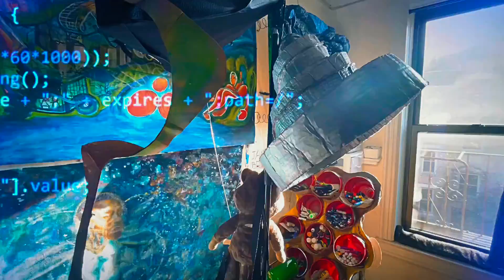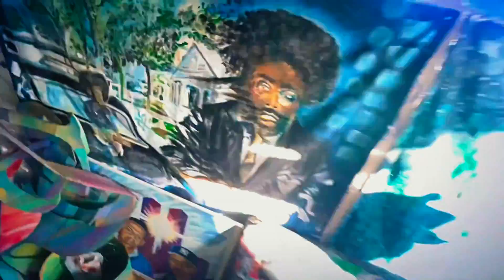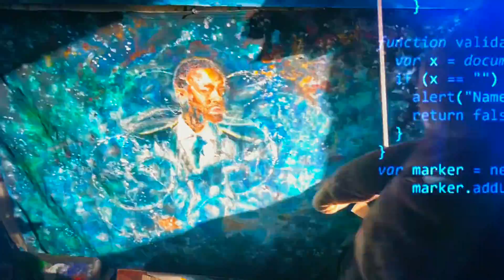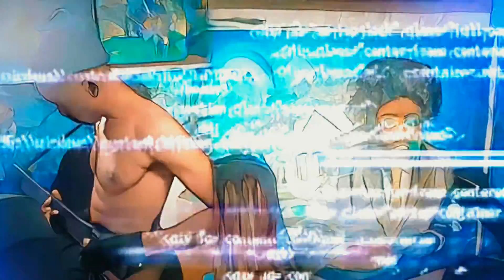iWave.Energy - Art Gallery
My favorite glitch .